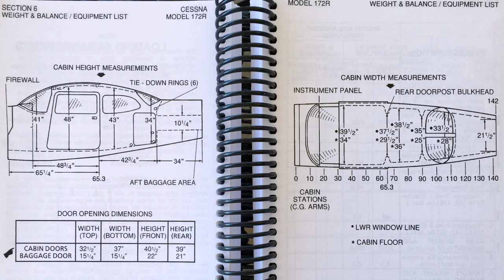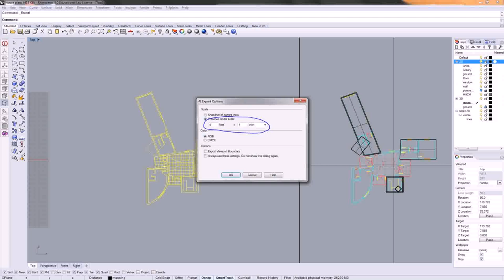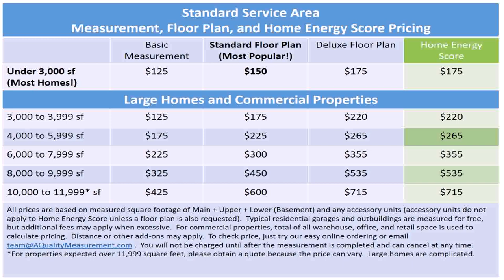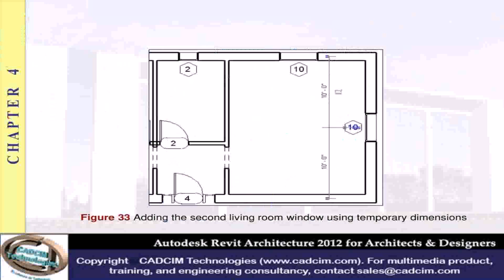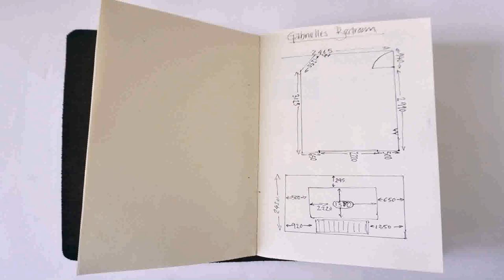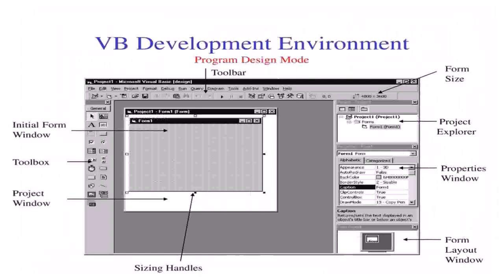Floor Plan Window Dimensions (see description)